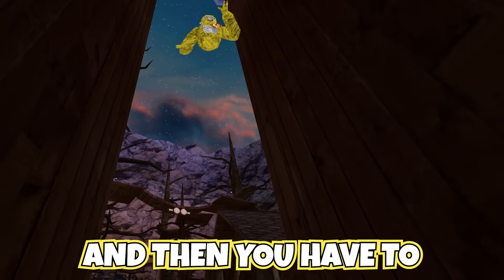I went NOOB to PRO in Gorilla Tag!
Ban Ban Monke gifts VBunny an Oculus Quest 2 VR headset to help her become an expert Monke in Gorilla Tag! Watch as she discover her own unique path to mastering the game and becoming true Monke Pro! 🐵🎮🕶️

✿ | Credits | ✿
Edited by Nathan, Bryce & Hambone
Thumbnail by NHArt